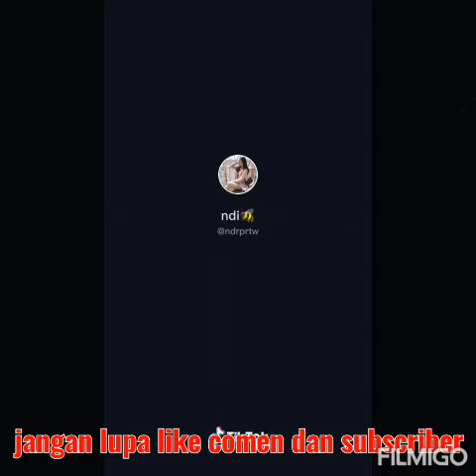Tiktok bikin gagal fokus